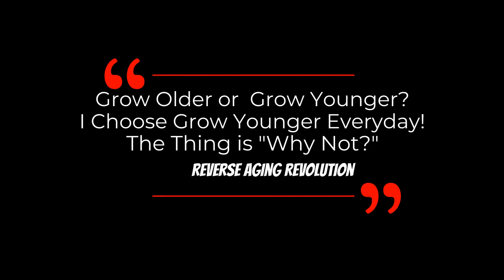Increase HEALTHSPAN, Increase LIFESPAN | Dr David Sinclair Interview Clips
Dr Nir Barzilai, Dr. David Sinclair and Dr Gordon Lithgow talks about how vital is to increase our health and the consequences is potentially extending our lifespan as well.